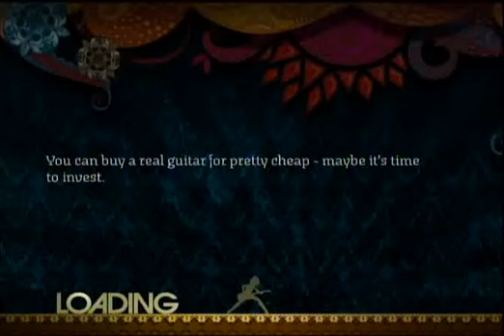rockband:Dream Theater-constant motion 404k 97% GS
This was my second run of this song ever, i messed up in some really easy places so i will redo this song later on this week.

hey guys help get me noticed! start by subscribing to this account (i put many videos up weekly) second follow me on twitter! my bassist channel too! subscribe to him hes pretty good.